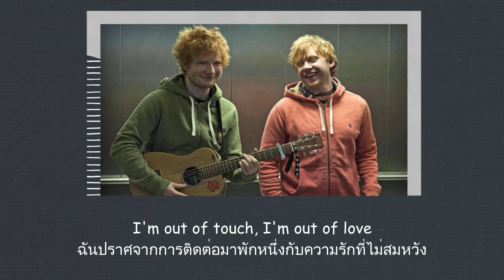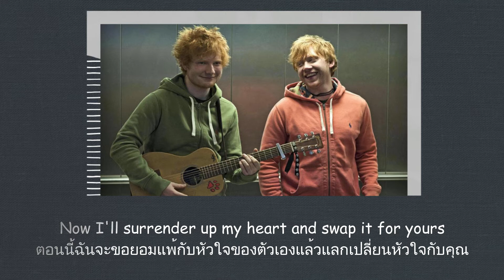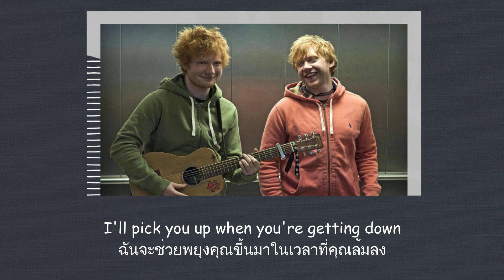แปลเพลง Lego House - Ed Sheeran (Thaisub ความหมาย ซับไทย)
สามารถรับชม Thaisub เนื้อเพลง Lego House - Ed Sheeran และ คำแปล ในรูปแบบ Web Page ได้ที่